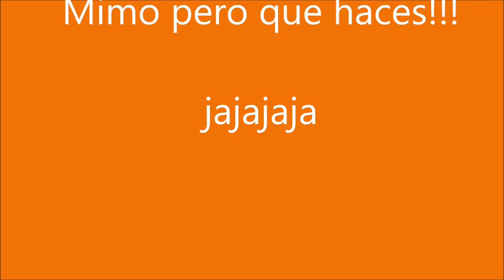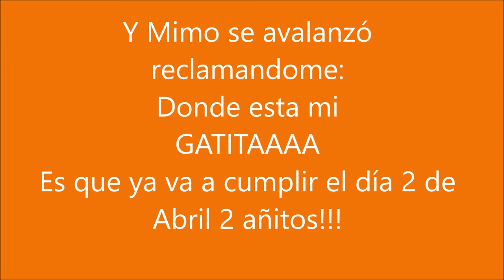ALEX SUBARU "Video OFF TOPIC" - Mimo busca gatita si si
ALEX SUBARU enlaces:
Servidor de ARK: UNIVERSUM of RACES